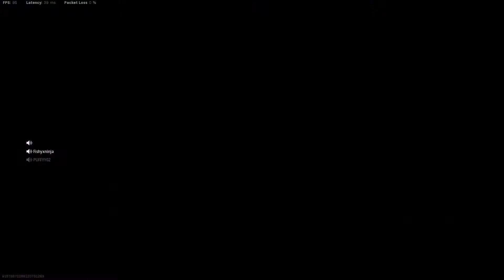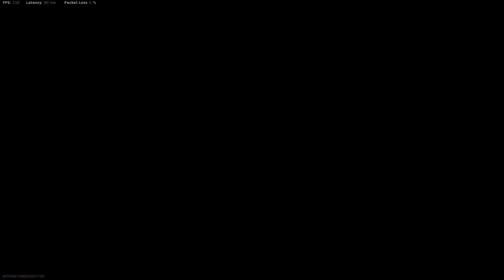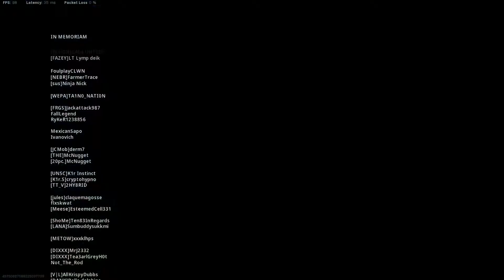Warzone Zombies Highlights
3 Games of mayham